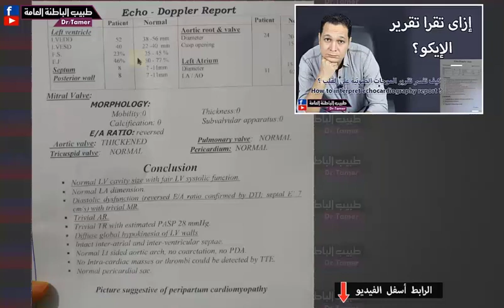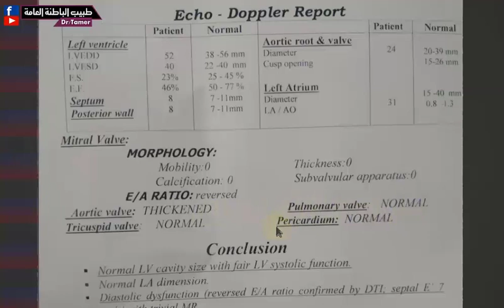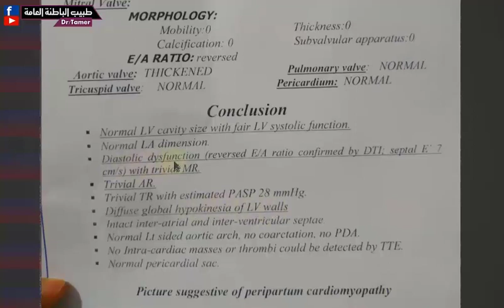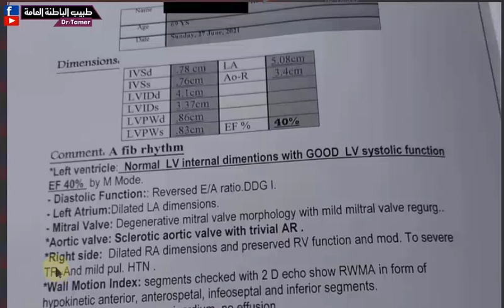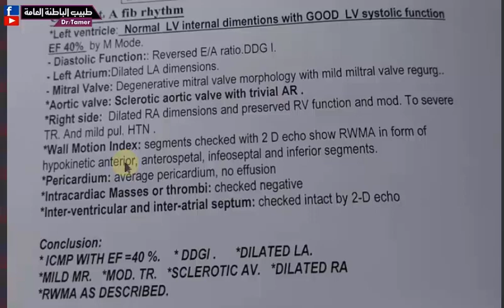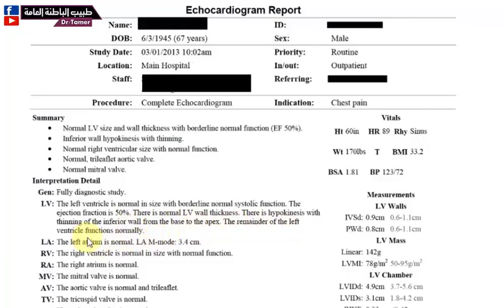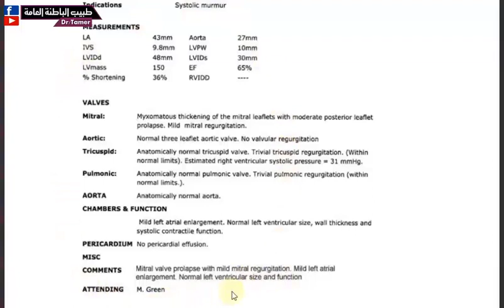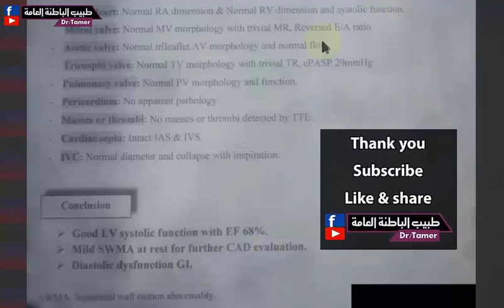امثلة وتدريبات على قراءة وتفسير بعض تقارير الموجات الصوتية على القلب (الإيكو)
رابط الموقع الذي يوجد به القيم الطبيعية للمقاسات التى يتم ذكرها فى التقرير